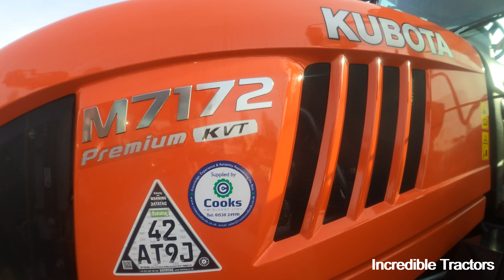2019 Kubota M7172 Premium KVT 6.1 Litre 4-Cyl Turbo Intercooled Diesel Tractor (170/175HP)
2019 Kubota M7172 Premium KVT 6.1 Litre 4-Cyl Turbo Intercooled Diesel Tractor (170 / 175 HP)
Kubota DSX-W GeoSpread

The Midland Machinery Show 2019 - Newark and Nottinghamshire Agricultural Society, Newark Showground, Lincoln Road, Winthorpe, Newark-On-Trent, Nottinghamshire - Wednesday 20th & Thursday 21st November 2019